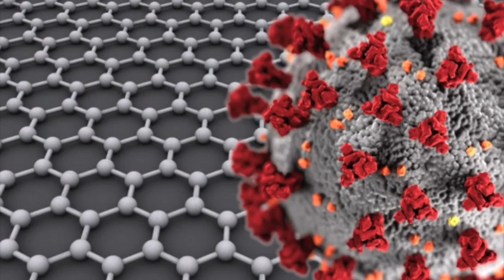Per i più tradizionalisti...il tizio che annuisce mi fa morire 🤣